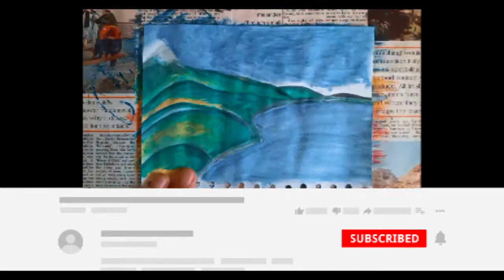Daily Painting Challenge || Painting 🎨 scenery || Beginner || Sketch me